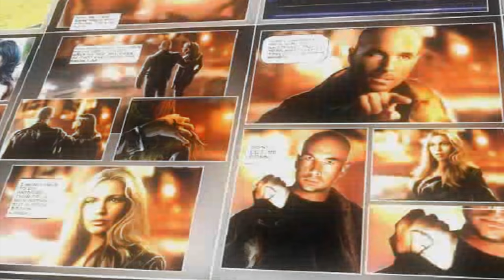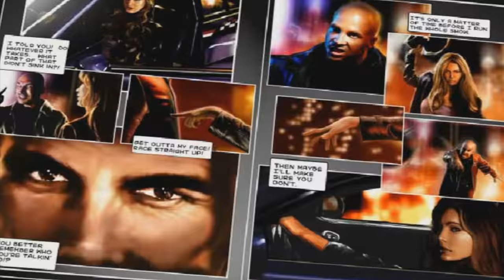THE NAVIGATOR GETS BUILT ON Need for Speed Let's Play ep 18